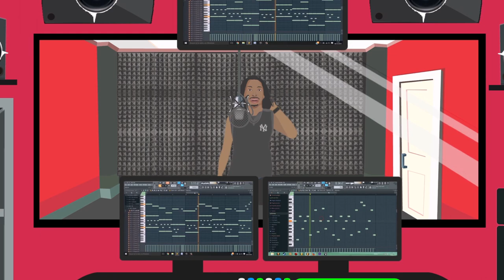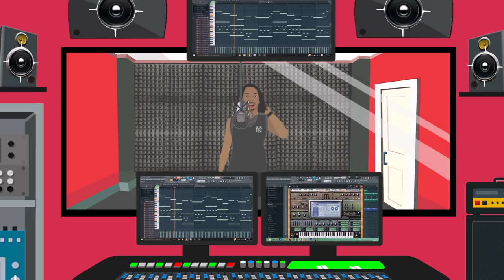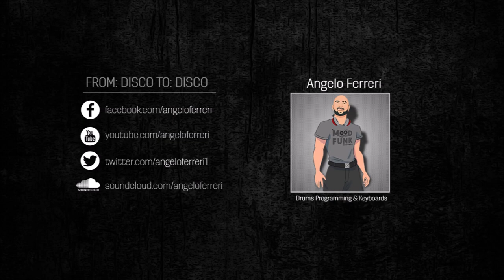Angelo Ferreri & Moon Rocket Feat Bel Ami _ From : Disco to From : Disco (OFFICIAL VIDEO)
Angelo Ferreri & Moon Rocket feat. Bel-Ami
From : Disco to From : Disco (OFFICIAL VIDEO)

Mood Funk Records